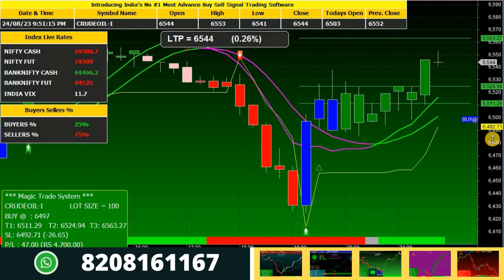Best Indicator for Crude Oil Intraday Trading in Commodity Market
In this video we explained best indicator for crude oil intraday trading strategy.

Thanks